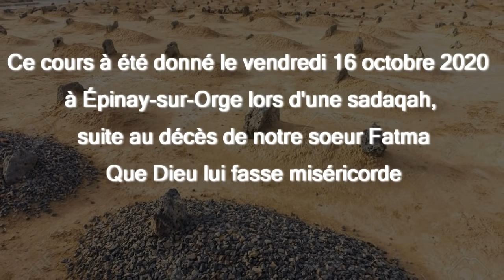Où va l'âme après la mort ?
Les cours de langue arabe ont lieu chaque Mercredi depuis le 06/10/2021 sur cette chaîne:

🔊 Ce cours à été donné le vendredi 16 octobre 2020 à Épinay-Sur-Orge lors d'une sadaqah suite au décès de notre soeur Fatma, que Dieu lui fasse miséricorde.

C’est une question que chacun d’entre nous se pose… La religion musulmane est vaste et tu peux en apprendre chaque jour ! Ne laisse pas passer ta chance de te renseigner sur l’Islam. 🕋

Comment bien faire la prière ? 🕌

Le voyage nocturne et l’ascension du Prophète MouHammad ﷺ

L’Islam c’est simple, on te l’explique simplement ! 😉

✅ Pour recevoir le lien sur WhatsApp des cours en LIVE directement sur ton téléphone 📱 quelques minutes avant chaque cours, envoie-nous un e-mail à l'adresse 📧